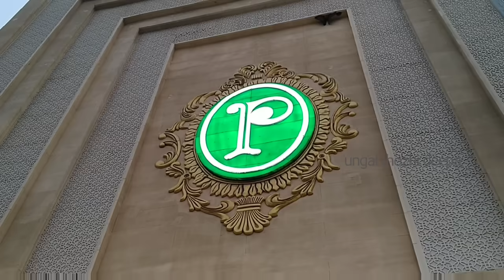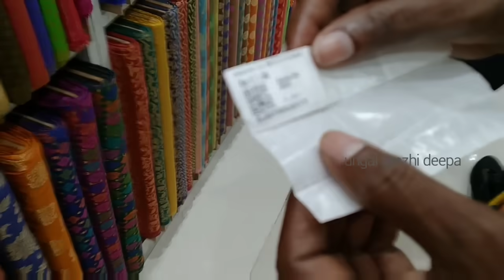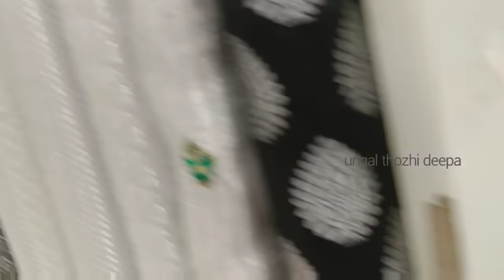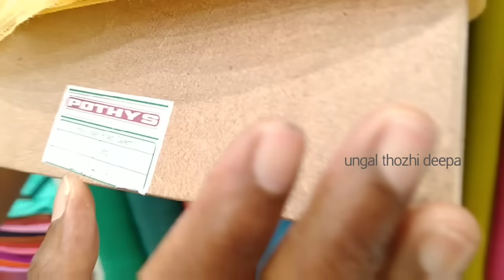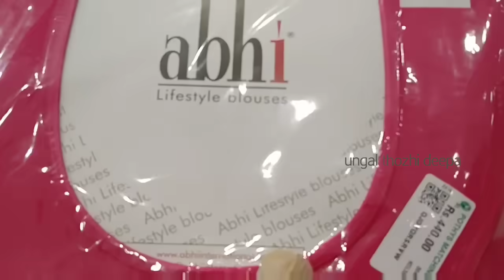Pothys multipurpose running materials/Bridal blouses/readymade blouses on offer@UngalThozhiDeepa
Pothys running material blouses bridal work blouses readymade blouses multipurpose running materials
Pothys buy 1 get 1 saree offers combo offer sarees in pothys cotton sarees

Pothys my sarees collections cotton sarees collections designer sarees
My sarees collections From pothys and other shops designer sarees collections
Pothys buy 1get 1offers on butter silk sarees malai  sarees on discounts new arrivals in offers
Pothys my silk cotton collections  apoorva pattu sarees soft silk sarees my collections from pothys are shown in This video
My saree collections from pothys silk sarees and designer sarees stone work sarees
Pothys beauty and makeup products in offers and discounts Pooja items on discounts Vega hair straightener and hair dryer are also available in special price

Pothys Cotton sarees buy 1 get 1 offers ready-made blouses combo offers are all in discounts
Pothys cotton sarees combo offers emboss saree buy 1 get 1 offers blouse materials running materials on offers inskirt and Fancy inskirt bare shown in this video

I have posted Trichy pothys salem pothys and jewellery collections job details health tips cooking and share lot of useful videos thats why I said iam your thozhi